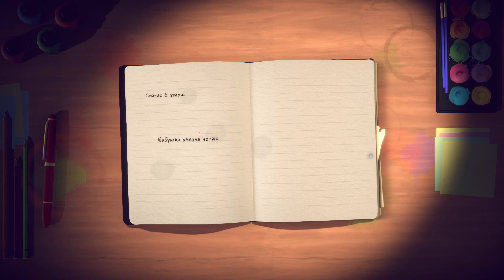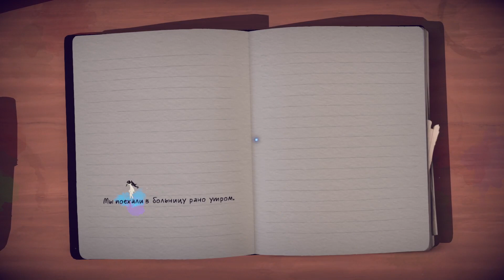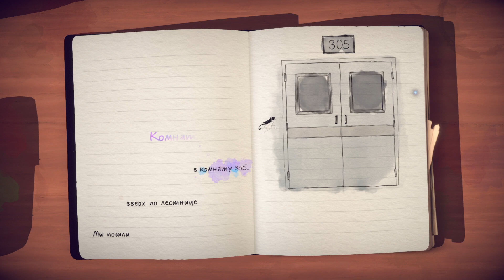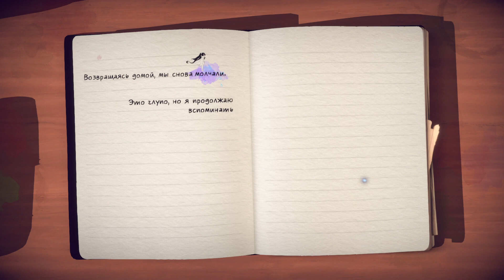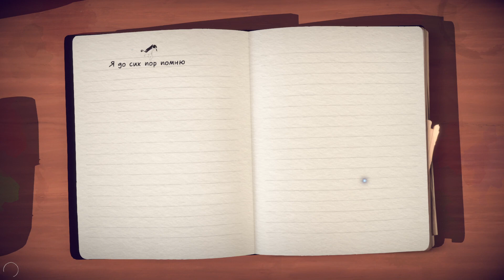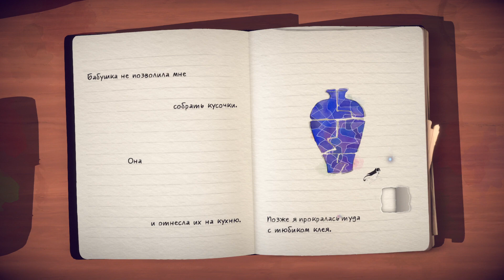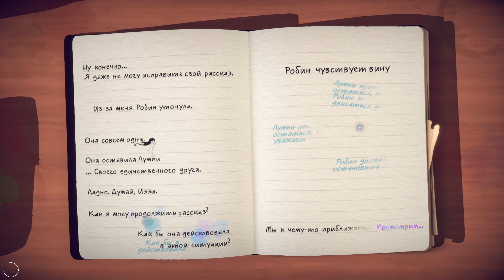Силы Древних. Глава 5 ★ Lost Words: Beyond the Page ★ Серия #4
Lost Words Beyond the Page – уникальная в своем исполнении и довольно интересная игра, разработанная в жанре головоломки с элементами экшена. Сюжетная линия поведает тебе о девушке по имени Риана Пратчетт, которая является связующим звеном между основным рассказом и самим игровым процессом. Ты станешь частью быстроразвивающихся событий, окунешься в настоящую суматоху, постараешься передвигаться по миру как можно быстрее, проявлять смекалку в решении головоломок и взаимодействовать со словами. Данное приключение отправляет тебя на просторы двухмерного мира, который существует на страницах дневника, написанного девушкой. Ты будешь путешествовать по словам на страницах, изучая округу, находя полезную для себя информацию, которую затем можешь применить для достижения поставленной цели. По мере прохождения ты будешь внимательно слушать необыкновенную историю, а также оказывать на ее ход непосредственное влияние, меняя события в ту или иную сторону. Каждое новое прохождение не похоже на предыдущее, поэтому у тебя появится интерес узнать о всех исходах событий.
Свод правил:
1. Не приветствуется злоупотребление мата.
2. Не приветствуются политические, религиозные и межнациональные розни.
4. Не приветствуется реклама.
5. Не писать КАПСОМ.
Заказ игры - стоимость игры на стиме + кол-во часов прохождения 1 час = 100р